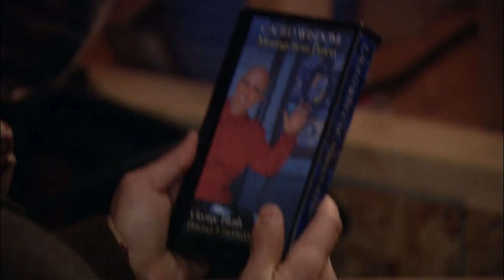Tobias Sees The RAW POWER Of George Senior - Arrested Development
Stop licking my hand, you horses ass!

Arrested Development: Season 2, Episode 13 "Motherboy XXX"
Lucille abducts George Michael for a mother-son dance, Buster adjusts to having a hook for a hand, Gob reunites with his estranged wife, and Tobias stars as George Sr in a biopic about the Bluth family.